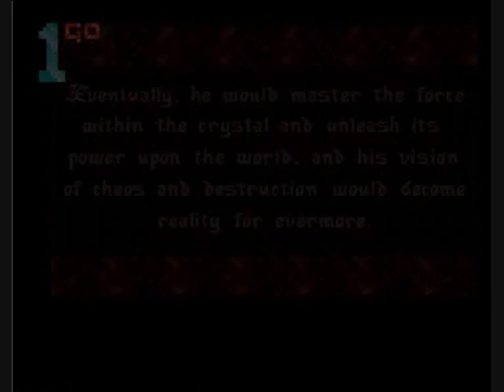1GO Short Play - Crystal Dragon (Amiga)